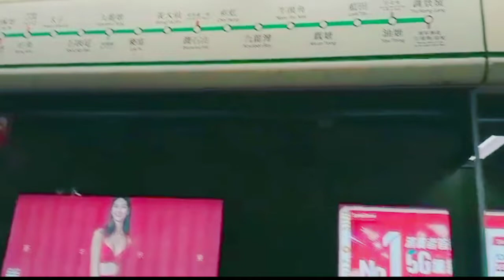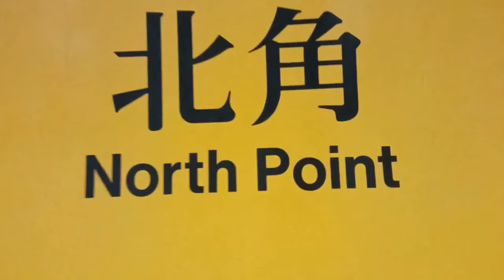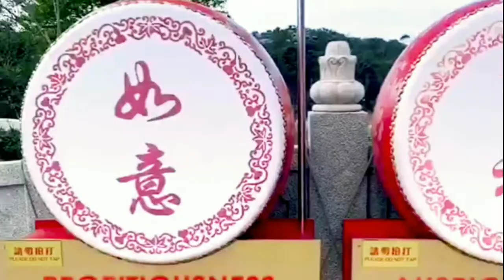Discover And Explore Hong Kong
Discover Hong kong

"Connect to all my members"